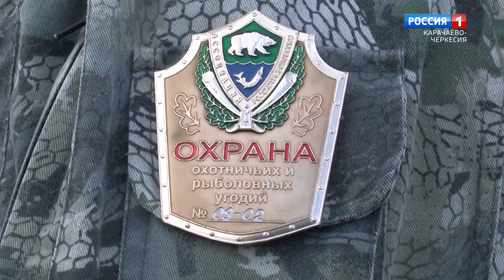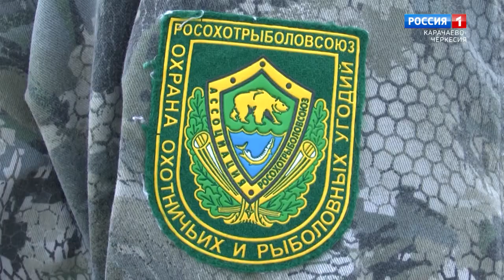"Охота на рыбалку. Охота на волков"